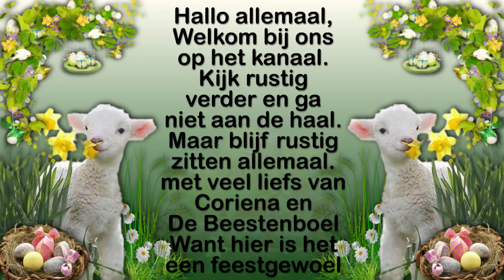Dinsdag 23 maart Karin mijn begleidster komt #1055